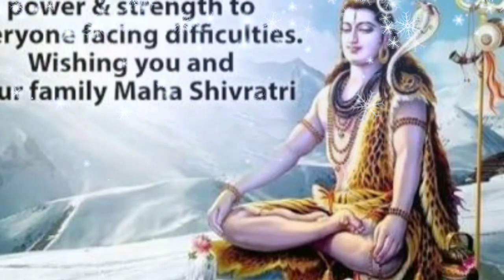Happy Shivratri WhatsApp status 2020, trending Happy Shivratri WhatsApp status,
Happy Shivratri Shivratri, shivratri, mahashivratri, WhatsApp status
Happy Shivratri  WhatsApp status, Mahashivratri WhatsApp status, trending Mahashivratri WhatsApp status 2020, shivratri